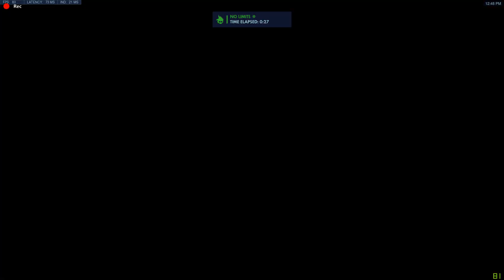Overwatch no limits